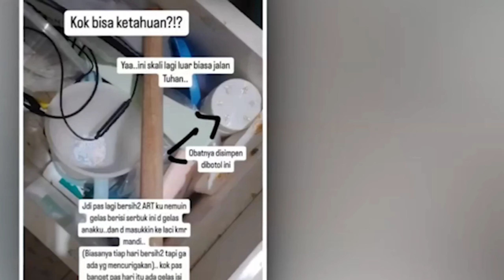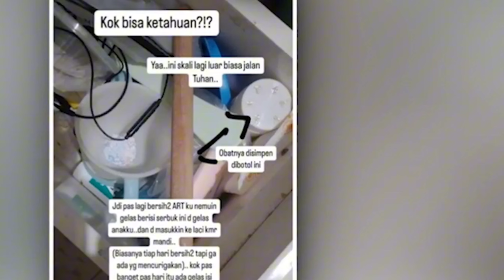Polisi tangkap Beby sister yang mencekoki anak balita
Seorang babysitter berinisial N (36) dari Bone, Sulawesi Selatan, ditangkap oleh Ditreskrimum Polda Jawa Timur karena memaksa anak asuhnya untuk mengonsumsi obat penggemuk yang mengandung bahan berbahaya selama satu tahun. N mengakui bahwa pemberian obat ini adalah praktik umum di kalangan rekan-rekannya sesama pengasuh, dan obat tersebut dibeli secara daring. Korban, yang berusia dua tahun tiga bulan, mengalami kegemukan hingga mencapai berat 19,5 kg dan kemudian jatuh sakit. N dikenai pasal terkait kekerasan dalam rumah tangga dan kesehatan, dengan ancaman hukuman minimal lima tahun dan maksimal 20 tahun penjara.

Polri mempercepat proses penyidikan dengan memeriksa saksi-saksi secara menyeluruh untuk mendapatkan bukti yang kuat, sehingga dapat segera melimpahkan kasus ke kejaksaan. Melakukan pemeriksaan kesehatan terhadap korban untuk memastikan dampak kesehatan dari obat penggemuk yang diberikan secara paksa dan menyertakan hasil medis sebagai bukti tambahan

POLISI VIRAL